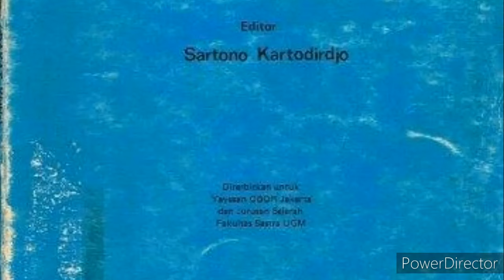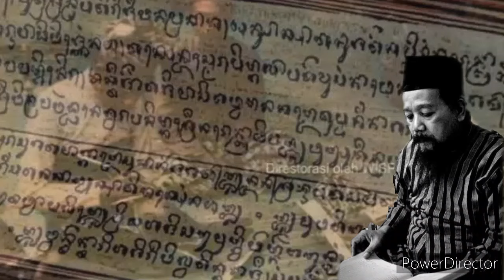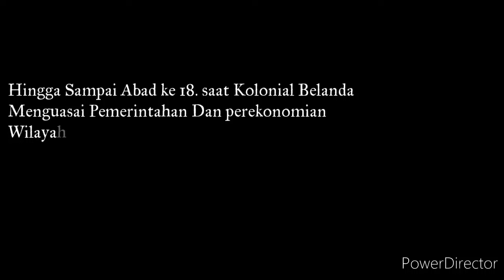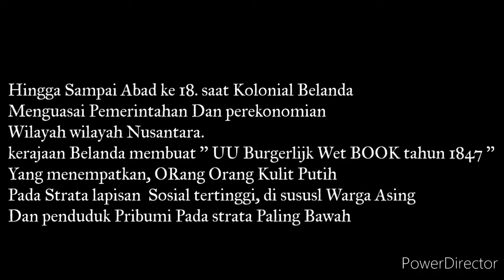KITAB KUNO INI BEBERKAN !!! MENGAPA KERAJAAN NUSANTARA KUNO TAK BISA DI KUASAI ASING ?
Sejarah nusantara, kerajaan indonesia, kerajaan nusantara
Struktur Sosial masyarakat kuno yg di era Majapahit terstratifikasi dlm lapisan _Brahmana, Ksatria, Weisya, Sudra, Candala, Mleccha, Tuccha_terbukti tidak banyak berubah saat lslam berkembang pesat di bawah Wali Songo. Sebab struktur masyarakat muslim era Demak sampai Mataram tidak banyak berubah, di mana lapisan tertinggi diduduki golongan Agamawan yg ditandai gelar Susuhunan, Panembahan, Kyayi, Kyayi Ageng, Tuan Guru, Ajengan, Kyayi Ngabehi, diikuti lapisan Ksatria bangsawan dgn gelar Gusti, Pangeran, Karaeng, Raden, Raden Mas, Raden Panji, diikuti lapisan di bawahnya dgn gelar Raden Lurah, Ki Lurah, Ki.